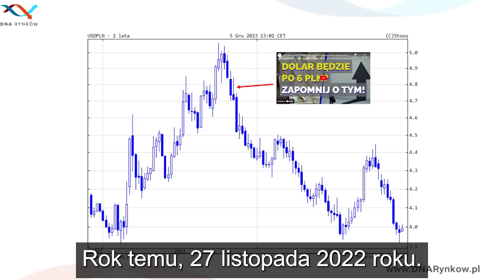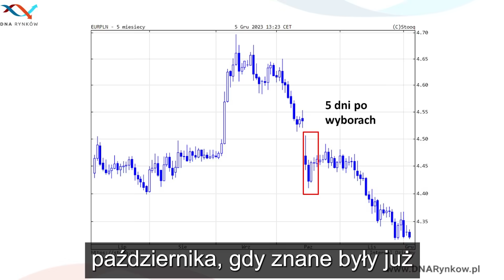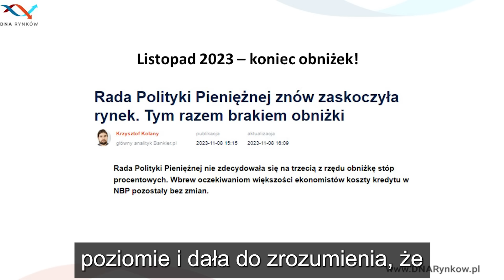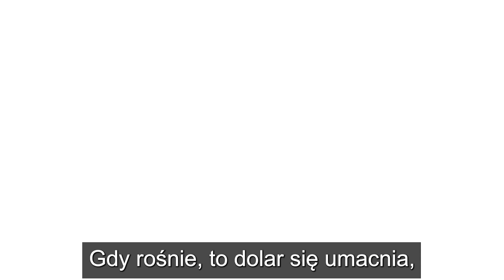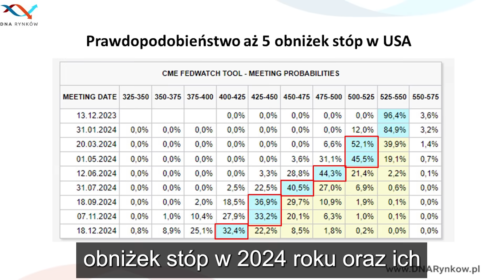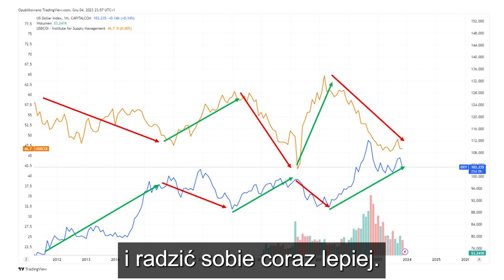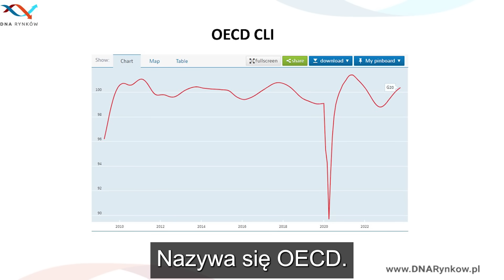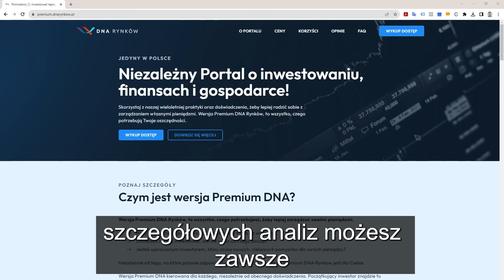DOLAR BĘDZIE ZA 3 PLN? Co dalej czeka polską walutę?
Zarabiaj na odsetkach dzięki XTB! Otwórz konto na i zyskaj nawet do 5% w skali roku na niezainwestowanych środkach!

Straszyli dolarem po 6 złotych, a dolar już poniżej 4 złotych! Czy ten trend ma szanse się utrzymać? Czeka nas dolar za trzy złote? A może to dobry czas na kupowanie dolarów i euro? O tym w odcinku!

ZASTRZEŻENIE: Inwestowanie jest ryzykowne. Inwestuj odpowiedzialnie.

Części filmu:
00:00 Początek
00:27 Ogromne wahania złotego
01:34 Dlaczego złoty jest taki silny?
04:07 Globalna korekta dolara
06:00 Reklama Partnera
07:00 To decyduje o kursie dolara
08:40 Po ile będzie dolar i euro?
11:00 Zakończenie